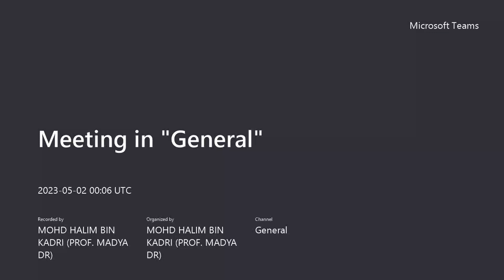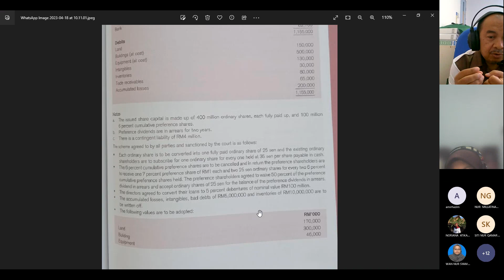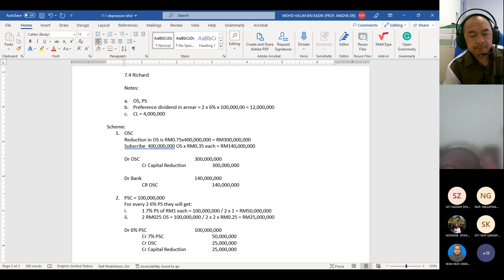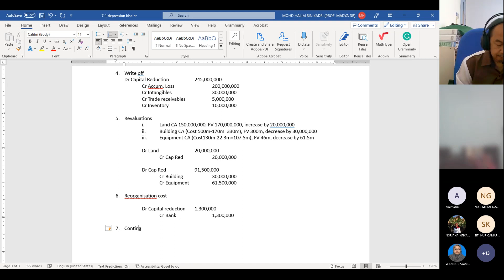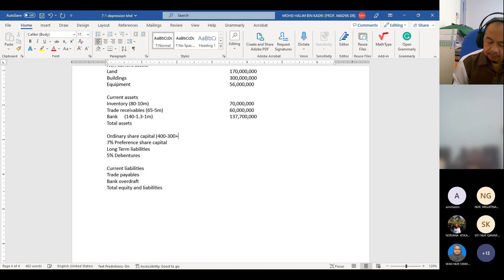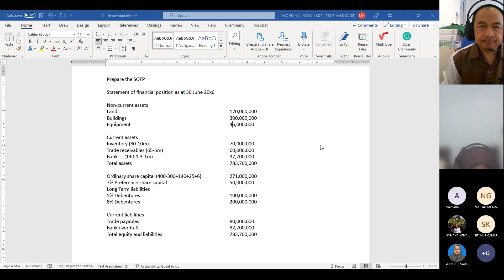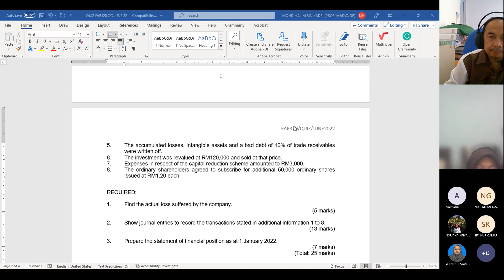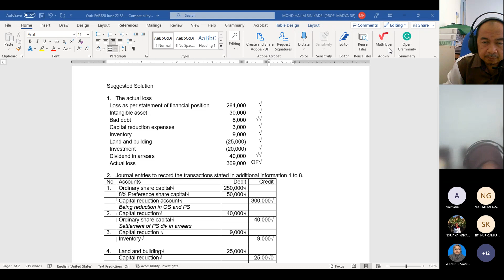Capital reduction 7.1, 7.4 & Quiz